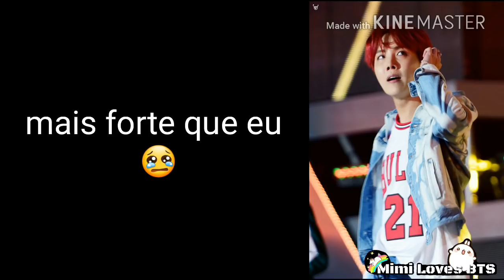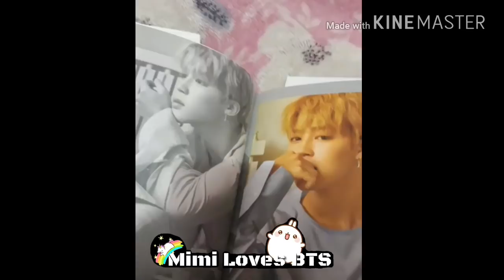[Ligação] BTS - Se seu hobi é sentar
Dscp a demora. Pior vídeo do mundo.